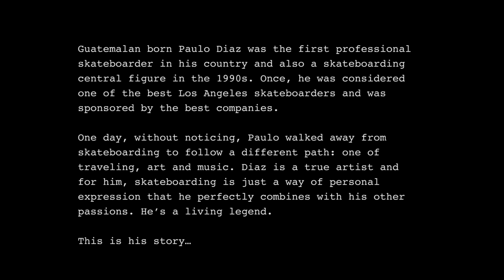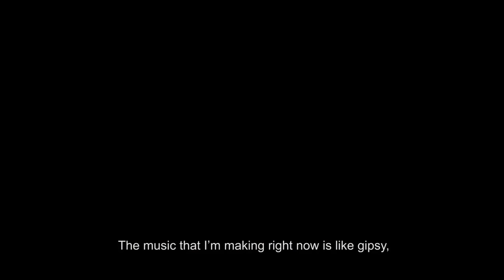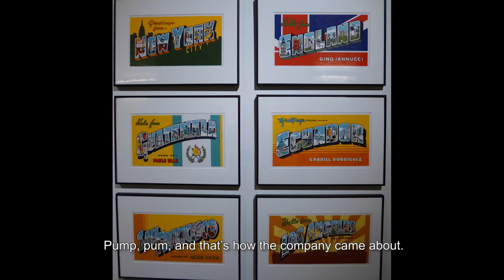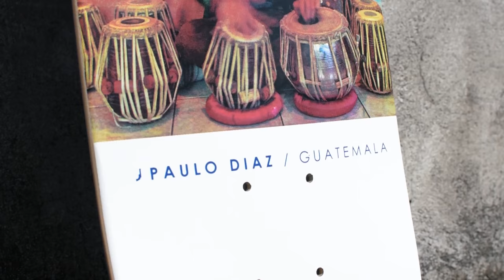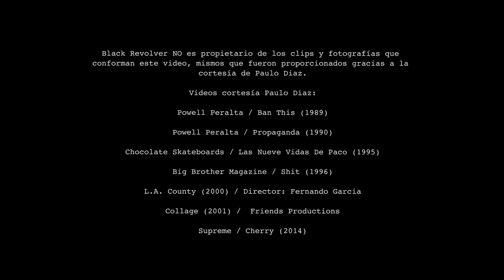BLACK REVOLVER X PAULO DIAZ / DOCUMENTAL & PRO MODEL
BLACK REVOLVER realizó un documental de la vida de uno de los grandes y tiene el honor y el orgullo de realizar la primer pro model colaborando con Paulo Diaz, el primer pro Guatemalteco de la historia de Guatemala.

Paulo Diaz, nacido en Guatemala, fue el primer skater profesional guatemalteco y figura central en el skateboarding en la década de los 90´s. En un tiempo fue considerado como uno de los mejores patinadores de Los Ángeles y patrocinado por las mejores compañías.

Un día sin mucho aviso, Paulo dejó el skate para seguir otro camino, viajes, arte y música. Diaz es un verdadero artista y para él, el skate es sólo una forma de expresión personal que combina a la perfección con sus otras pasiones.

Él es una leyenda viviente.

Podés ver el documental, entrevista, videos y fotos de su historia en este